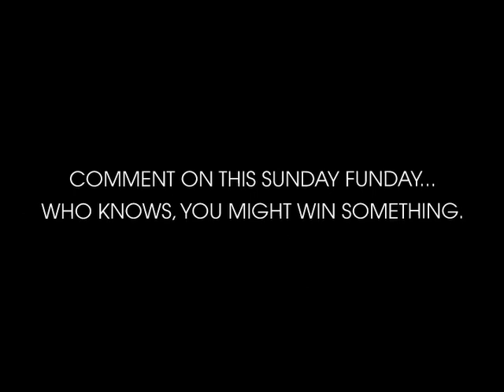Yuri at Rowley Park